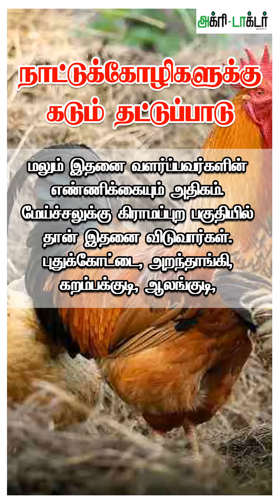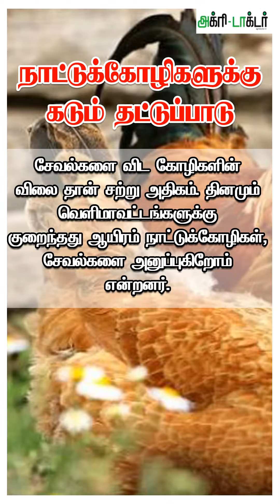நாட்டுக்கோழிகளுக்கு கடும் தட்டுப்பாடு | Agri Doctor